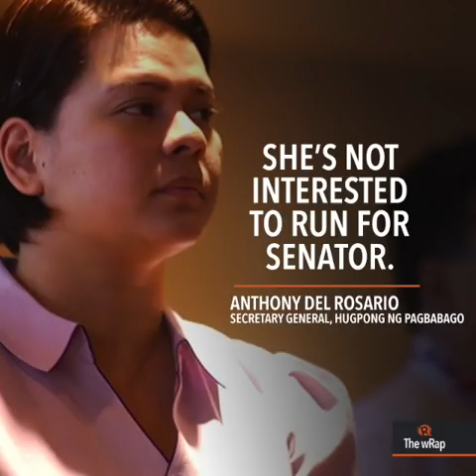Sara Duterte to seek reelection in 2019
More videos on Rappler Follow Rappler for the latest news in the Philippines and across the globe. The President’s daugher, Sara Duterte Carpio, will seek reelection as Davao City mayor instead of running for senator or congresswoman in 2019. Full story Follow Rappler for the latest news in the Philippines and around the world.